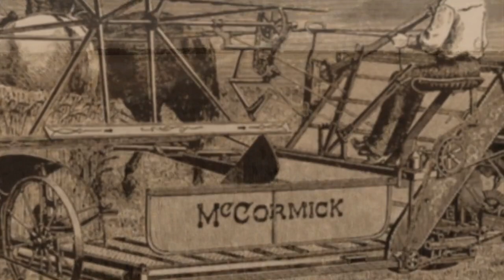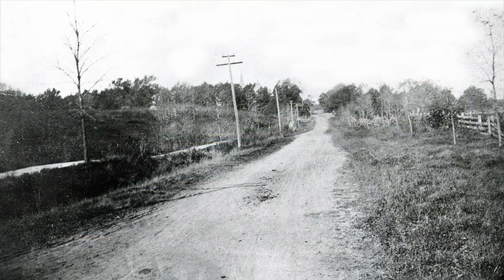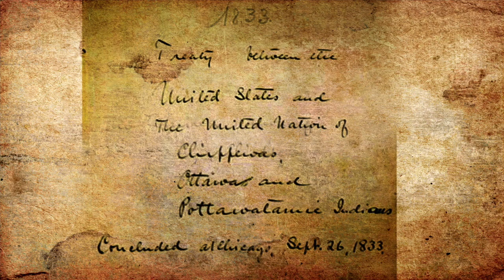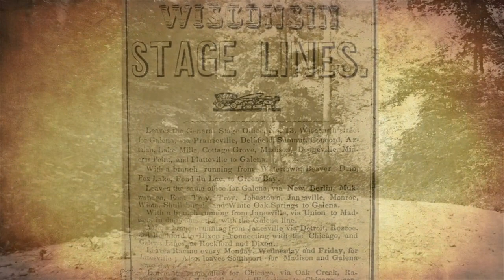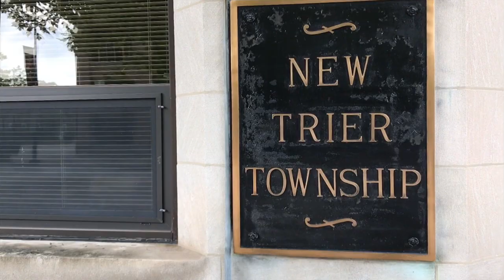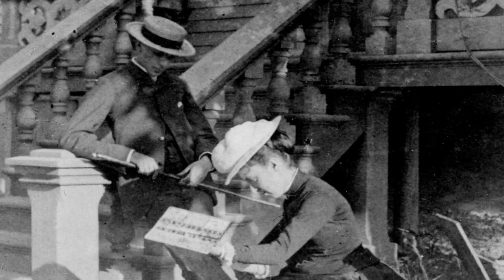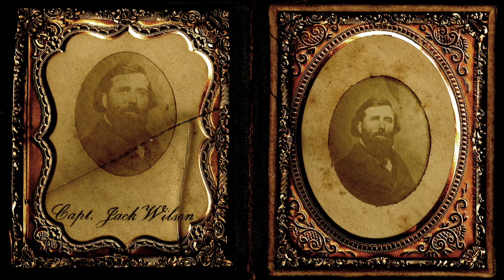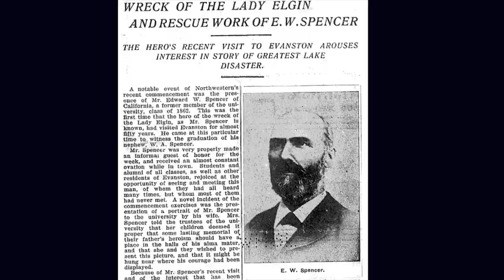Winnetka Story: Part I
Winnetka Story is an award-winning, three-part documentary about the history of Winnetka and Chicago's North Shore. Originally released in 2009, this version has been re-edited in HD with new aerial footage.

Part I provides a glimpse into the history of Chicago and its rapid growth, making it the fastest growing city on the planet during the latter half of the nineteenth century. As the population swelled, the city fanned out and cut into the dark forest that once shrouded the North Shore.

Includes:
Chicago's Rapid Growth
The Green Bay Trail
The Black Hawk War
The Wayside Inn
The Pioneers
Charles Peck Founds Winnetka
Railroad Suburbs
Gage Founds Lakeside
The Lady Elgin
Hetty Green